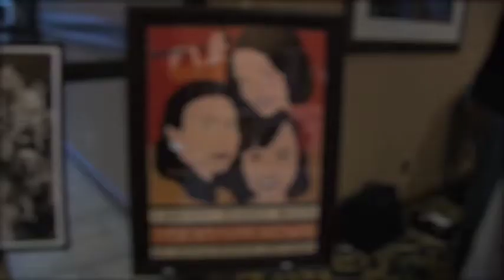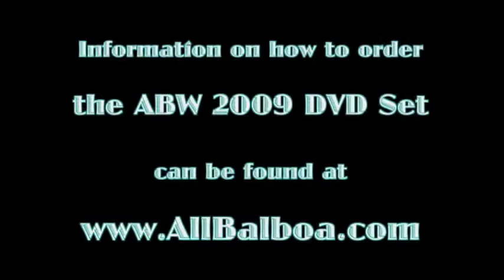ABW 2009: Highlight Reel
Selection of highlights from the 2009 All Balboa Weekend in Cleveland, Ohio.

Please join us for the 10th All Balboa Weekend: June 10-13, 2010.

Video shot & edited by Virginia Marti College of Art and Design Digital Media Department.